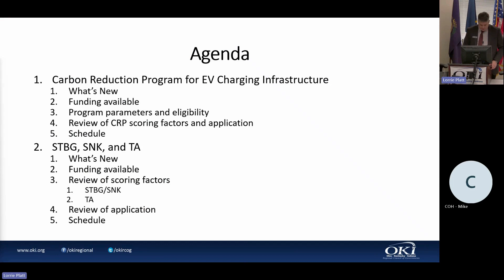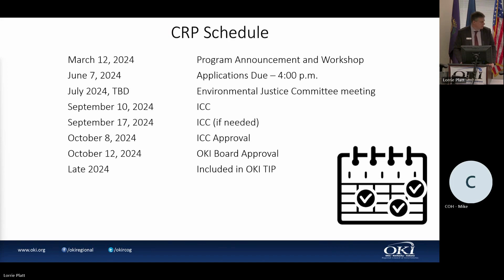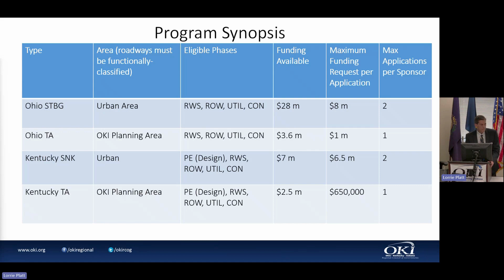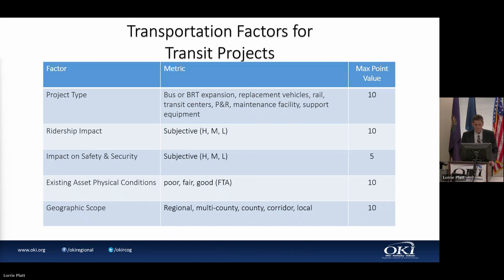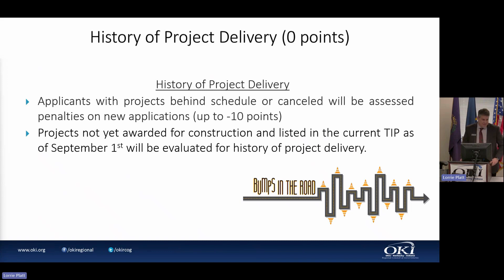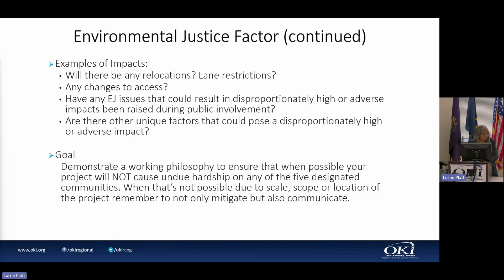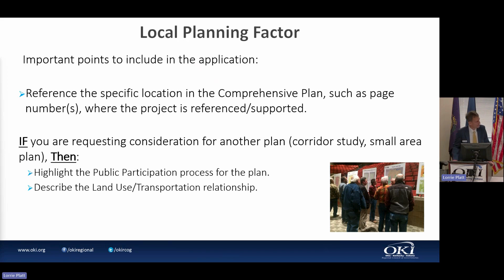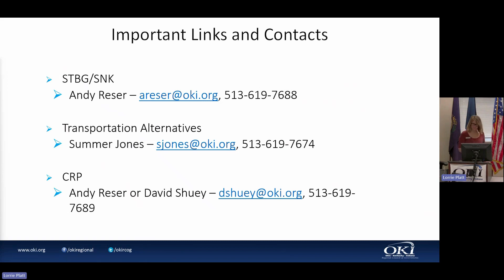STBG/SNK/TA/CRP Funding Workshop 2024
OKI's workshop for federal transportation funding in 2024.
In Ohio,
• Surface Transportation Block Grant (STBG)
• Transportation Alternatives (TA)
 • Carbon Reduction Program (CRP)

In Kentucky,
 • Surface Transportation Block Grant for Northern Kentucky (SNK)
 • Transportation Alternatives (TA)